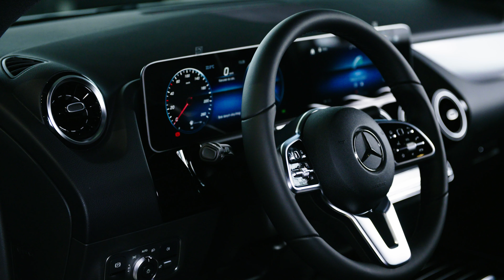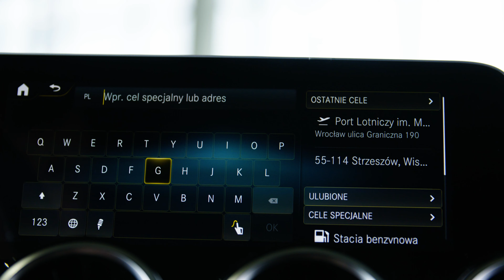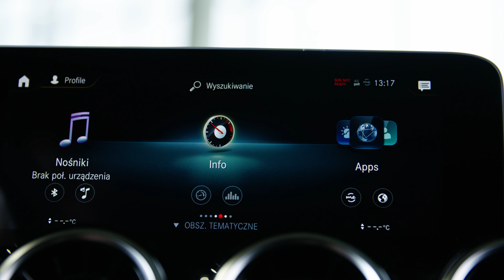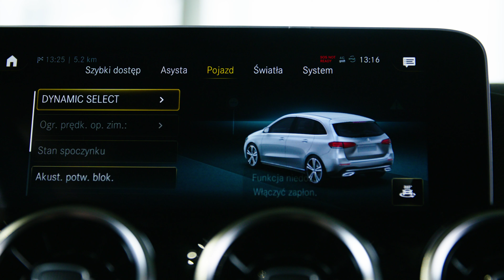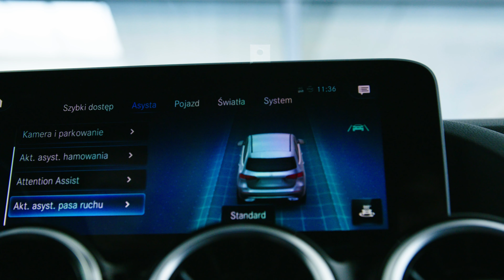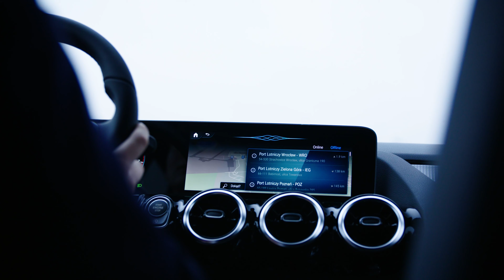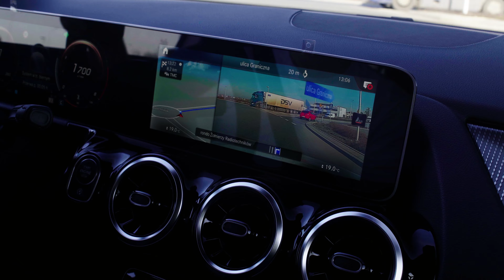Mercedes-Benz Klasa B 2019 B180 - test, jazda próbna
Zapraszamy na prezentację i test zupełnie nowej Klasy B. Minivan charakteryzuje się nową linią, a także wnętrzem opartym na systemie MBUX z wygodnym sterowaniem głosowym. Sprawdź sam i umów się na jazdę próbną

Nowa Klasa B z MBUX. Żyj tak, jak chcesz.

Każdy Twój pomysł jest wart zrealizowania. Nowa Klasa B – dynamiczna, komfortowa i bezpieczna jak nigdy dotąd. Sportowa, lekka sylwetka połączona ze stylowym i bardzo nowoczesnym wnętrzem, powoduje, że nowa odsłona minivana z gwiazdą jest niezwykle atrakcyjna.